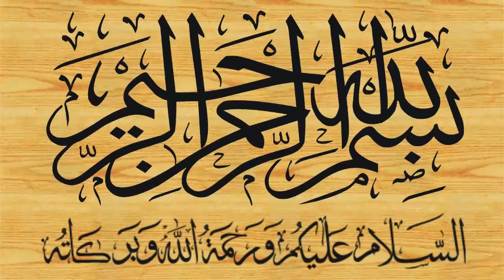Surah Yusuf By Qari Yaqoob Faisalabadi سورة يوسف (HD) Part 2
episode 2
سورہ یوسف
सूरह यूसुफ